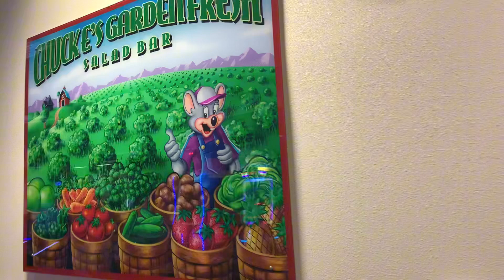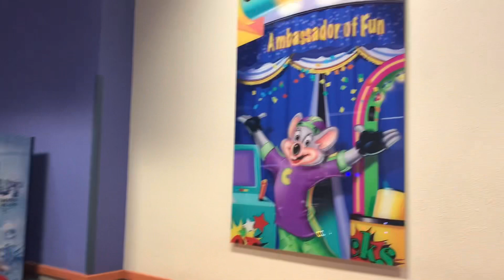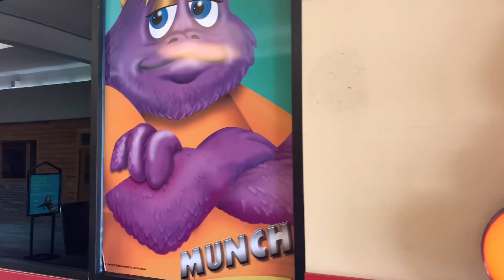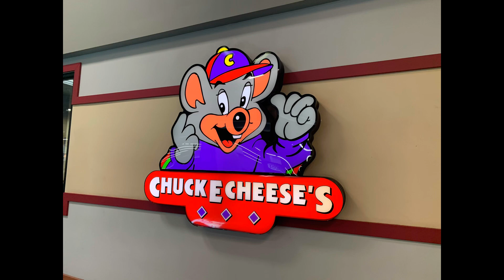Chuck E. Cheese’s Lake Jackson, TX Store Tour August 2023